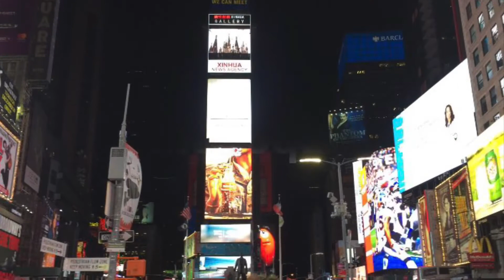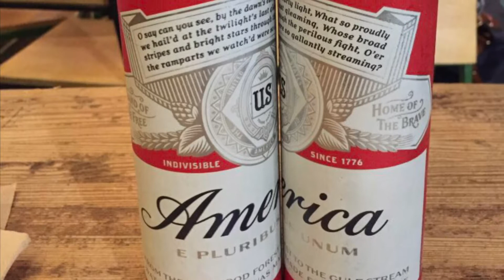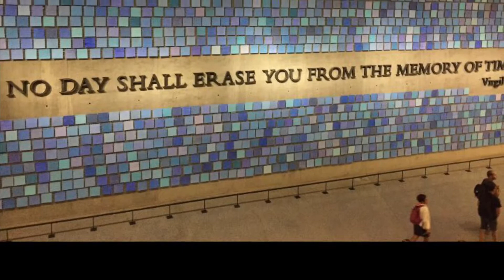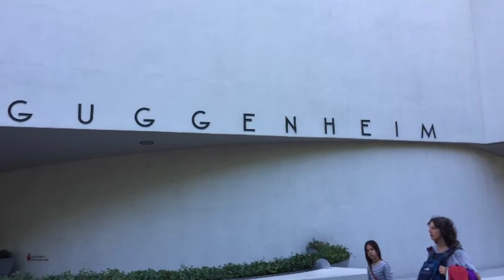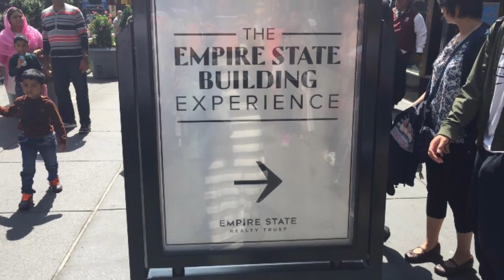How Visit New York In few days - Big apple experience - New York in a week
Trip in New York - “Big Apple” for tourism
Manhattan - upper side - 5th Avenue  & more